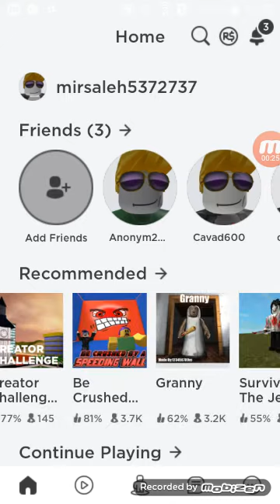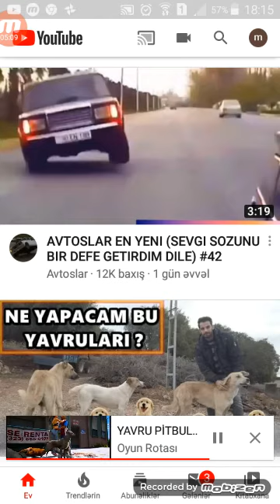Roblox 4-cü bölmü